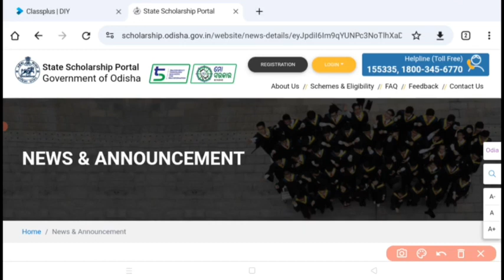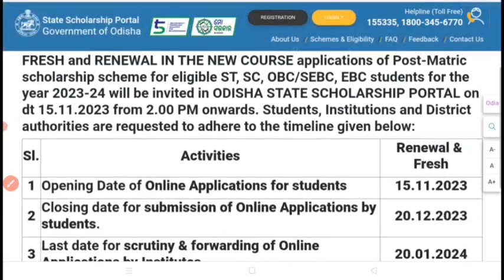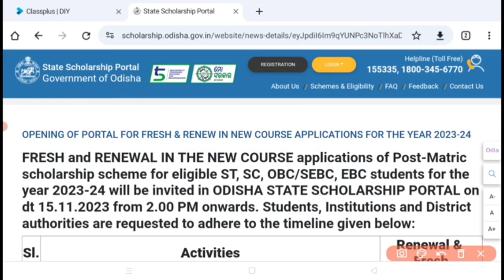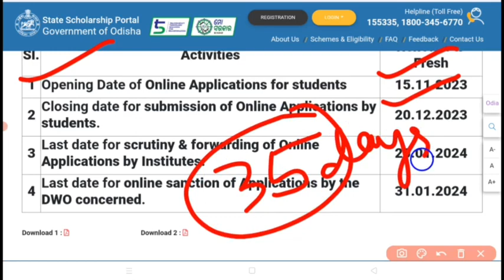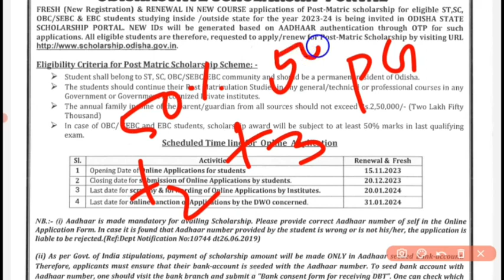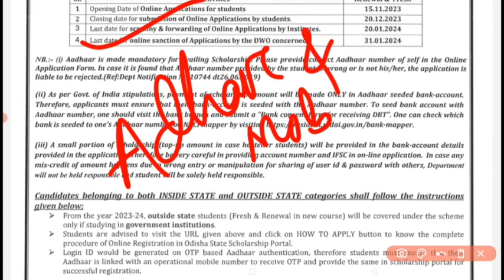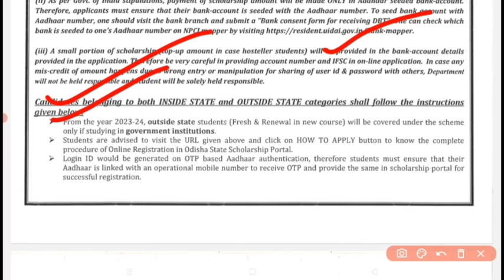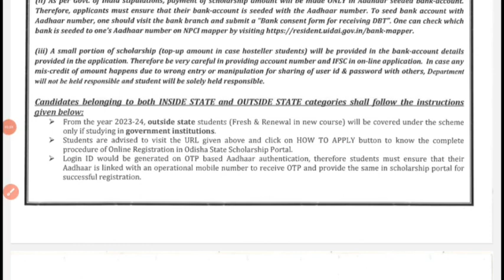State Post Matric Scholarship,Date Extended,Last Date,Fresh Apply, Renew in New Course Started, Elig